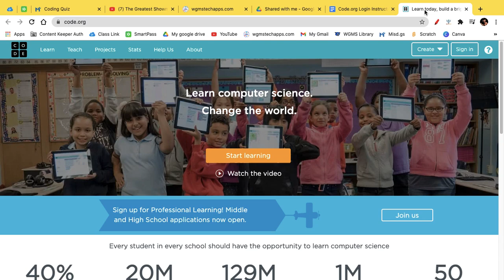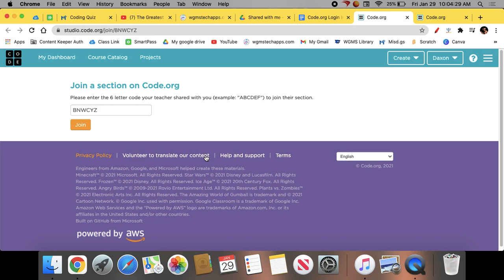Code.org Student Login Instructions VI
How to login to code.org website.